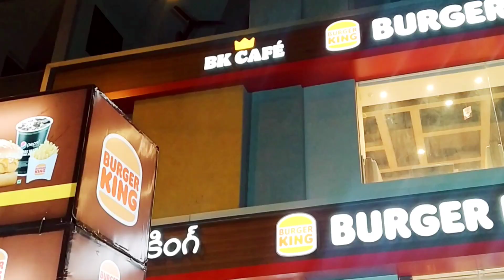Burger Kings 😋പോയിട്ടുള്ള ഇരിപ്പ്🙄🤪burgerking familyvlog #couple